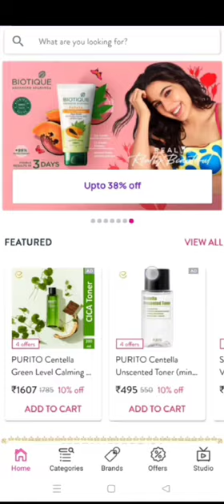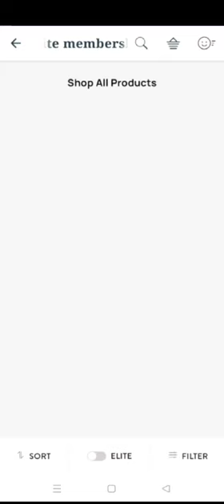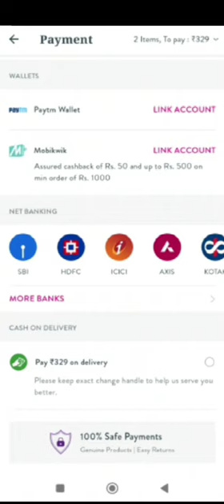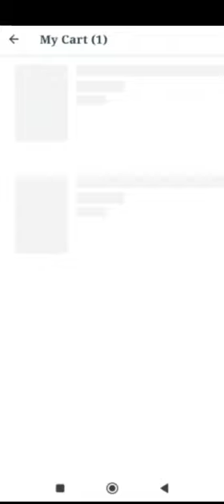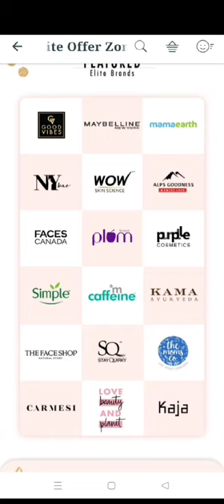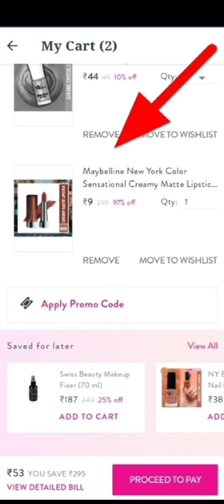Purple 9rs sale🥳|9rs order trick no membership😱 |Purple loot offer🔥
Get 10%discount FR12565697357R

Hey there, you makeup addict! Purplle App is the ultimate hub to satisfy all your beauty cravings - from tons of products, exclusive brands, beauty recommendations to expert advice, helpful reviews and mind-blowing prices! Hurry!

# purple haul
free product
# 9 rupees sale
purple haul
# haul videos